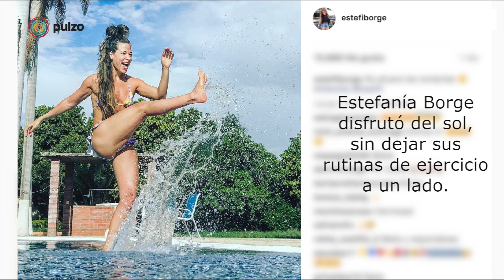Algunos famosos aprovecharon los días santos para pasear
Andrea Serna y Andy Rivera pasaron tiempo en familia mientras que Carolina Gaitán y Jorge Alfredo Vargas estuvieron fuera del país. Somos un medio digital que ofrece contenido sobre diversos temas, incluyendo noticias de actualidad, política, deportes, entretenimiento, tecnología y más. Pulzo se destaca por su cobertura de noticias en tiempo real, con formatos en vivo y breaking news o última hora.